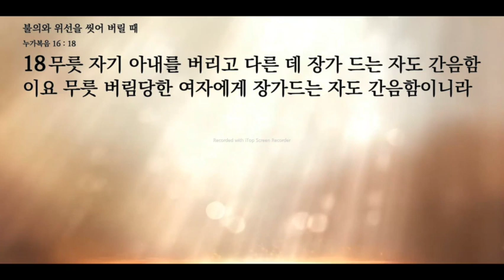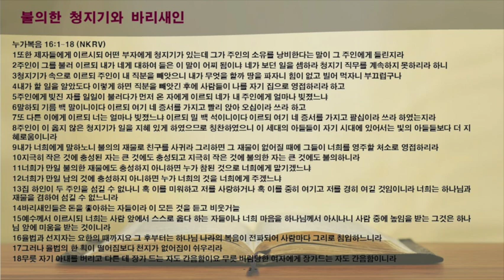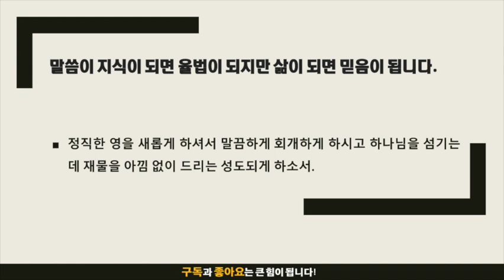묵상노트 ㅣ 불의와 위선을 씻어 버릴 때